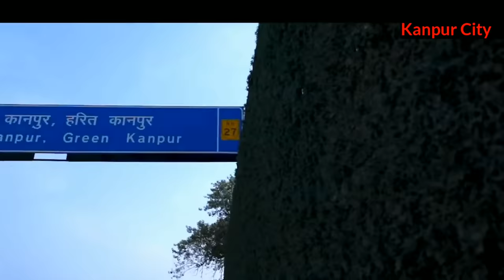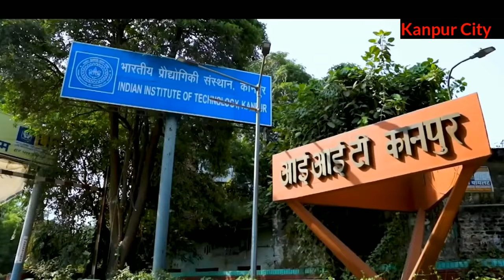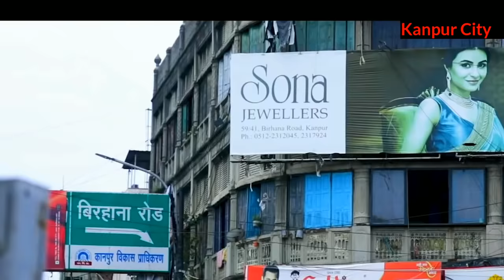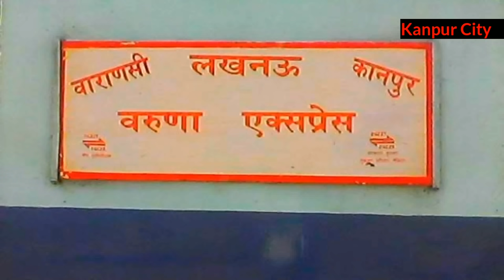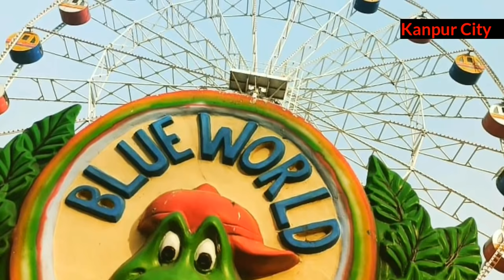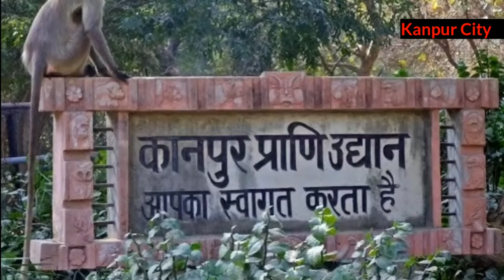KANPUR - INDUSTRIAL CAPITAL OF UTTAR PRADESH | KANPUR CITY AMAZING FACTS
KANPUR - INDUSTRIAL CAPITAL OF UTTAR PRADESH